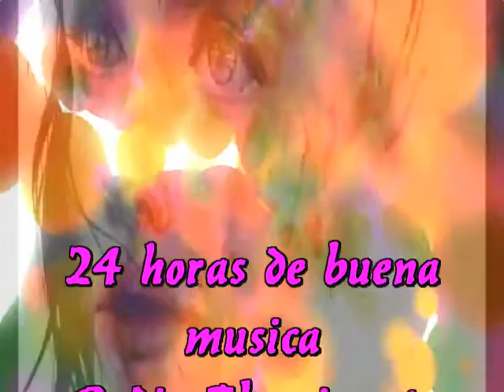Niña (Nueva composicion) Flansi